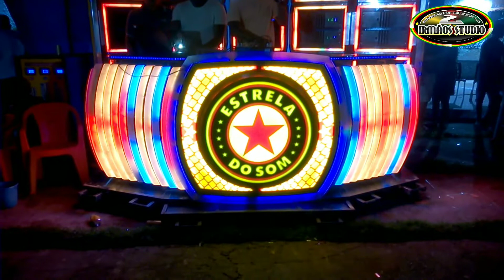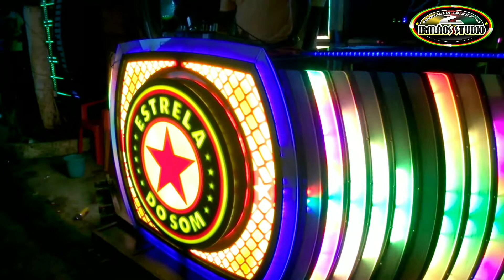MELO DA ÁFRICA & LOBO _ DUAS ZUADA NA ESTRELA DO SOM_ EXCLUSIVAS